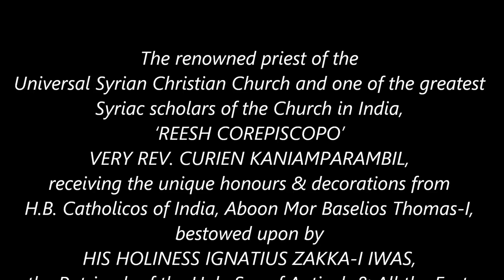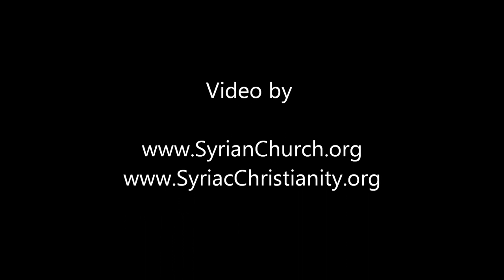REESH COREPISCOPO VERY REV. (DR.) CURIEN KANIAMPARAMBIL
Conferring of the unique and rare Patriarchal honours, to one of the ever greatest Scholars of the Holy Church, REESH COREPISCOPO & MALANKARA MALPAN VERY. REV. (Dr.) CURIEN KANIAMPARAMBIL, on the occasion of his Birth Centenary celebrations held at the Church headquarters in Puthencuriz on 25 Feb 2012.

His Beatitude the Catholicos Mor Baselios Thomas-I Bava, the head of the Syriac Church in India, presenting the awards conferred by the supreme pontiff of the Universal Syrian Church, Moran Mor Ignatius Zakka-I Iwas, the Patriarch of Antioch & All the East.